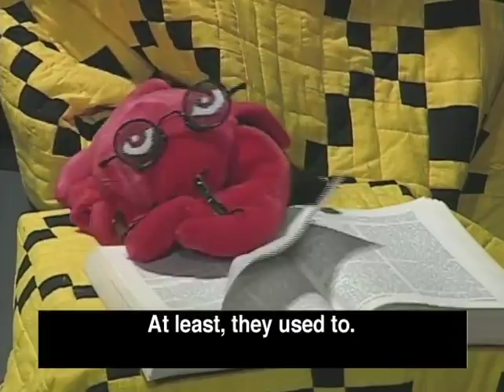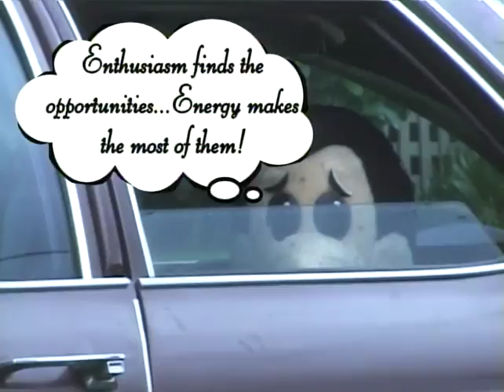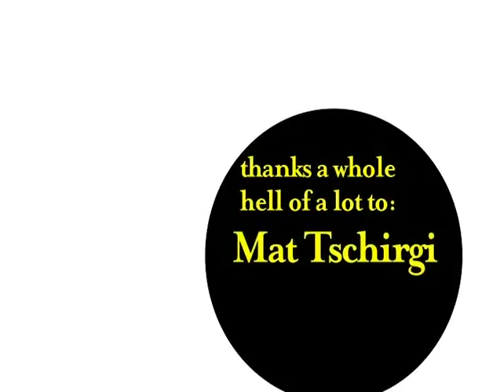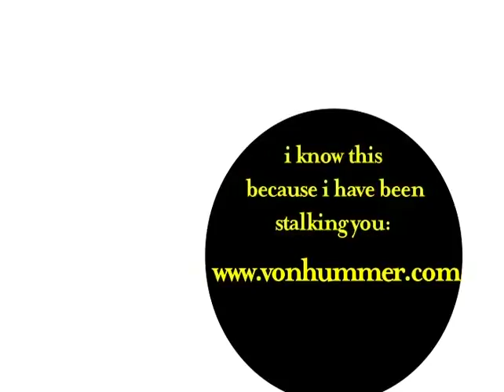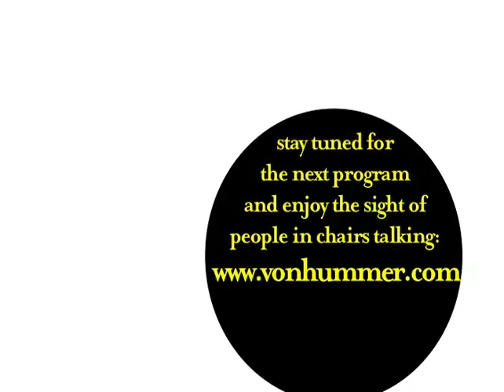Episode 29: “Spitroon”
First aired December 2002/ Pliny the Lobster: National Attitudes/ “…And Shinola”/ Firefighter/ “Shrunk”/ Secret Shriner Greeting/ “Mystery Light”/ Married People/ “You Have Changed my Face”/ PSA: Talk to Your Kids About Real Estate/ “Approval”/